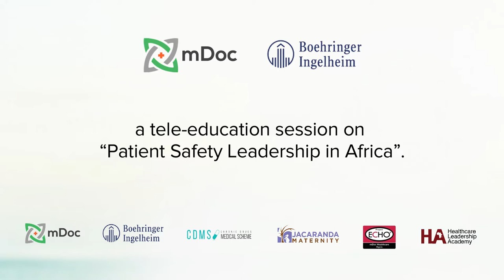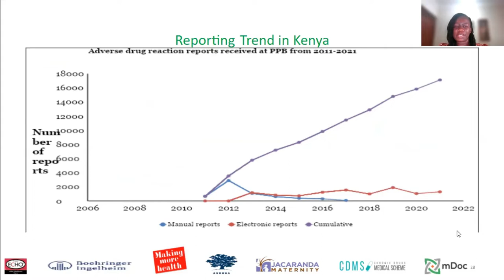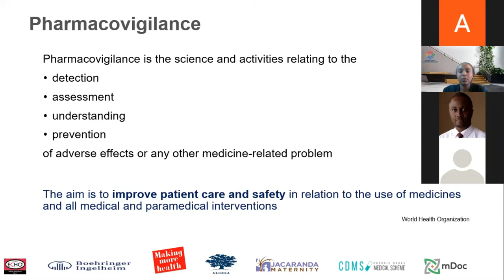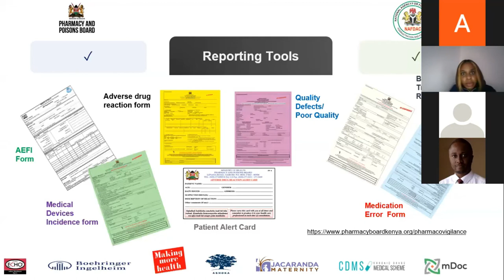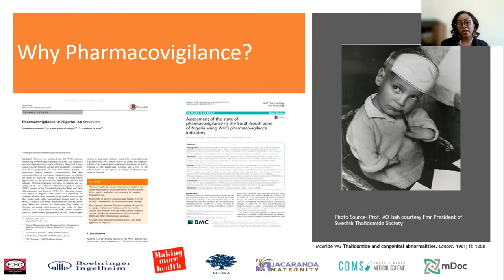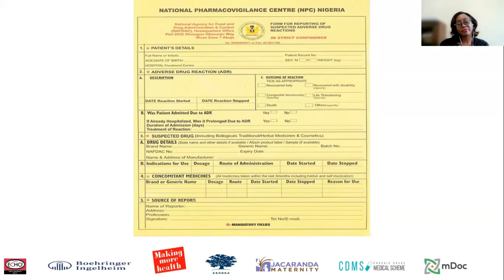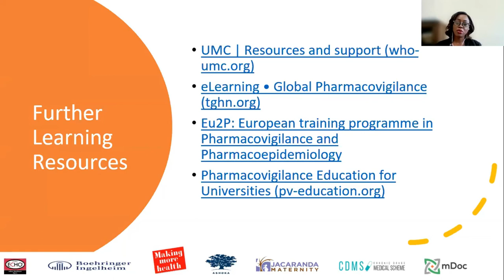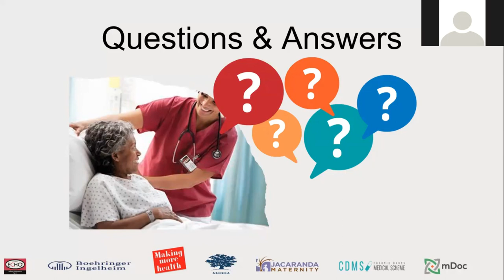Patient Safety Leadership in Africa.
mDoc in collaboration with Boehringer Ingelheim through the  (TeCLA) project brings to you a Tele-education education session for Clinicians in Africa, TeCLA on Patient Safety and Leadership in Africa.

Our Speakers:

➡️ Dr. Dorothy Aywak (Head of Unit, Pharmacovigilance, Poison & Drug Information, Kenyatta National Hospital, Nairobi, Kenya).
➡️ Dr. Abimbola Olowofela-Opadeyi (Senior Lecturer/Consultant & Physician, University of Benin, Benin City, Nigeria).
➡️ Dr. Eric Guanti (Senior Lecturer, School of Pharmacy, University of Nairobi, Nairobi, Kenya).

Provided by mDoc Healthcare.